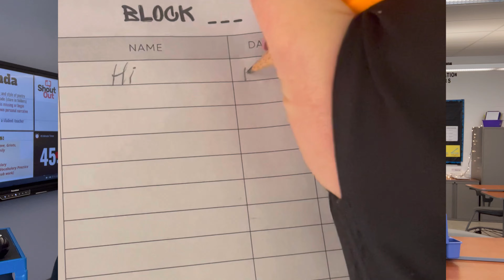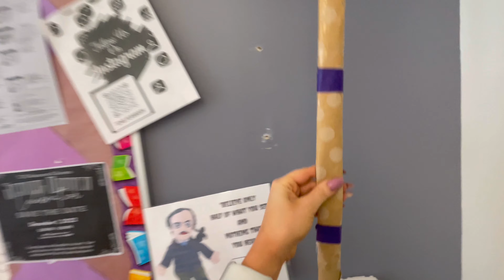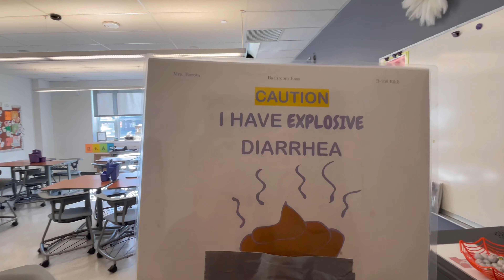High School | Phones, Incentives, Entering, Lateness…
In this vlog I share a variety of my daily classroom management routines and strategies. I show you how students:
-enter my classroom
-transition/get into groups
-how I arrange seating
-my cell phone policy
-lateness routine
-no pencil routine
-classroom organization
-student incentive system

I hope my ideas inspire growth in your classroom or validate that what you are doing is okay! Be flexible and lean into what feels right. It can be so tempting to try and do what works for someone else.

My name is Alexa Borota and I teach High School English. I also taught Middle School English Language Arts for eight years. I enjoy reflecting on the craft of teaching while providing tips and suggestions along the way. We can all use a little encouragement and humor!